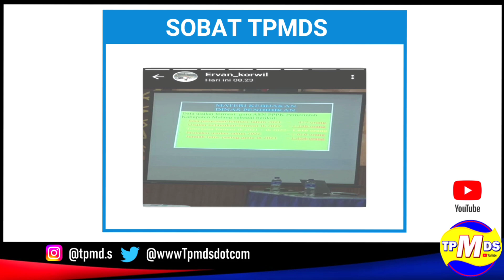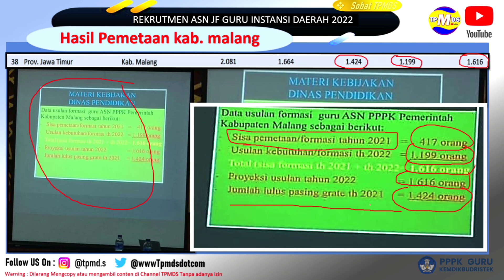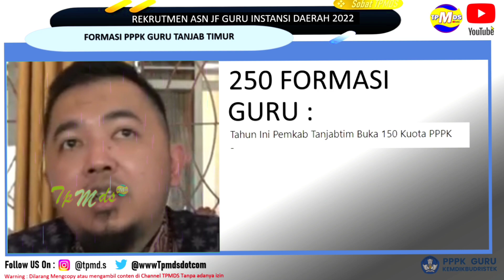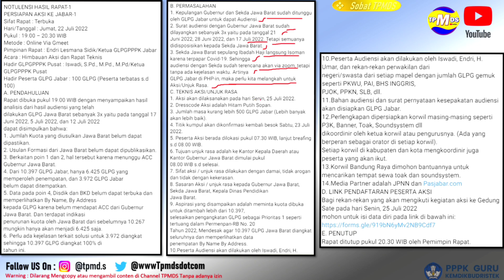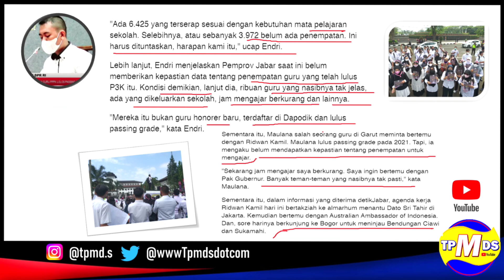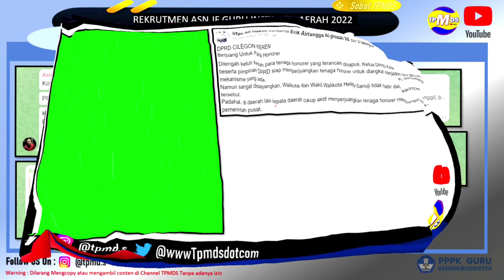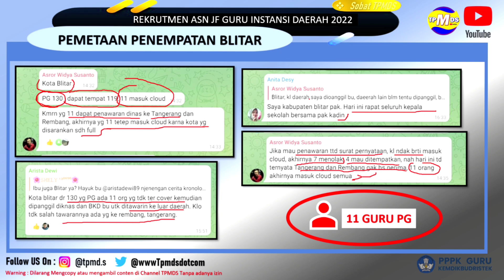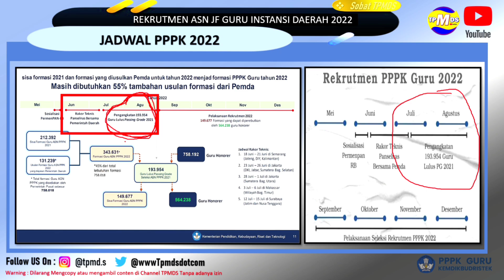Keputusan Terakhir Hasil Penempatan !!! Guru Lulus Passingrade PPPK Guru 2022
SOAL- SOAL CPNS BURUAN CEK !!!

pppk 2022,
pppk 2022 apakah dapat gaji 13,
pppk 2022 apakah dapat thr,
pppk apoteker 2022
pppk tahun 2022 apakah ada
pppk 2022 tenaga administrasi
apakah lulusan smk bisa daftar pppk 2022
apakah kemenag ada pppk 2022
anggaran pppk 2022
pppk bojonegoro 2022
pppk bawaslu 2022
pppk bpn 2022
bulan berapa pppk 2022 dibuka
thr pppk 2022 kapan cair
cara cek nip pppk 2022 online
contoh sk pppk 2022
pppk 2022 dokter gigi
daftar pppk 2022 guru
data formasi pppk 2022
pppk 2022 excel
pppk 2022 eligibility
pppk 2022 exim
pppk 2022 esdm
pppk 2022 e-formasi
pppk 2022 edaran
pppk 2022 extension
pppk 2022 ekşi
surat edaran pppk 2022 pdf
pppk guru 2022 fresh graduate
formasi tendik pppk 2022
pppk 2022 guru agama
pppk 2022 gaji 13
pppk 2022 gunungkidul
update nip pppk 2022 hari ini
pppk jurusan hukum 2022
pppk 2022 untuk umum atau honorer
2022 hanya pppk
ppk haziran 2022
hasil rapat pppk 2022
lowongan cpns 2022 ditiadakan pemerintah hanya rekrut pppk tahun ini
info pppk hari ini 2022
pppk dinas lingkungan hidup 2022
pppk 2022 itu apa
pppk 2022 indramayu
pppk penyuluh agama islam 2022
informasi pppk 2022
info pppk 2022 non guru
pppk.kemdikbud.go.id 2022
info pppk 2022 kemenag
info pppk 2022 tahap 3
info pppk 2022 kesehatan
info pendaftaran pppk 2022
info pembukaan pppk 2022
info penerimaan pppk 2022
info cpns dan pppk 2022
info cpns pppk 2022
informasi penerimaan pppk 2022
pppk 2022 jambi
pppk 2022 jadwal
pppk 2022 jalur umum
pppk 2022 jpnn
pppk 2022 jawa tengah
pppk 2022 jurusan apa saja